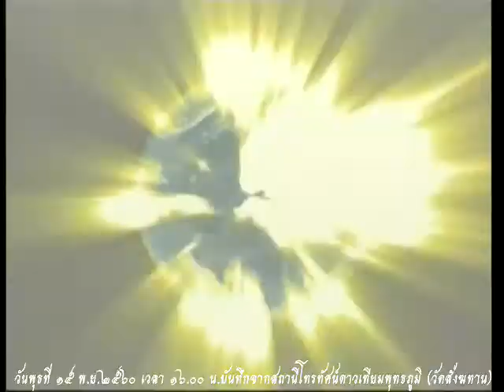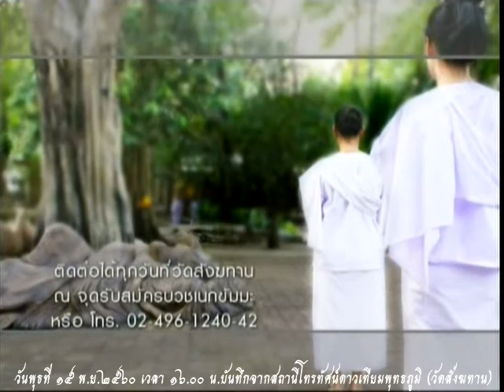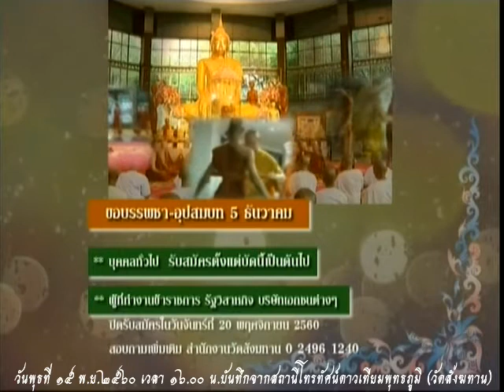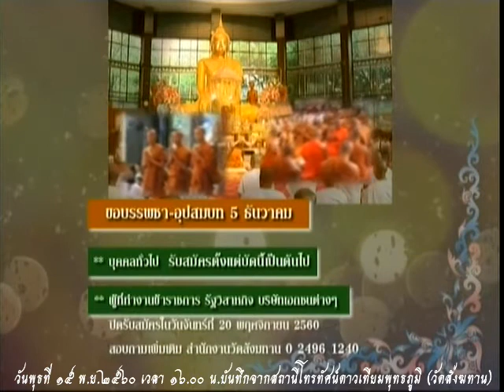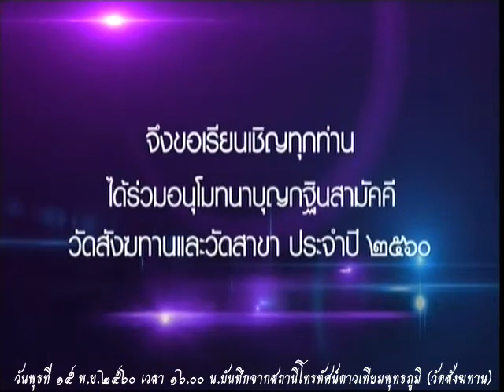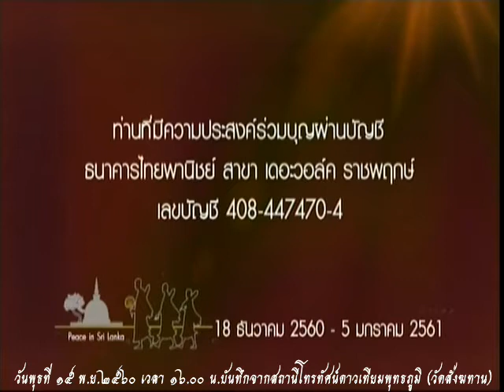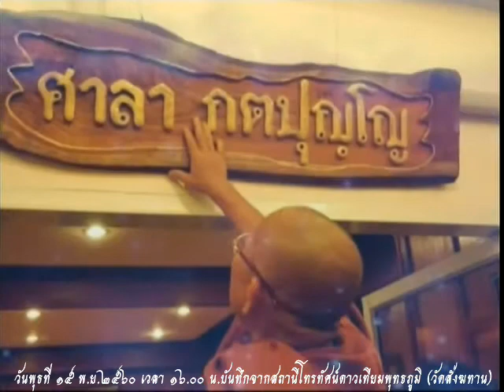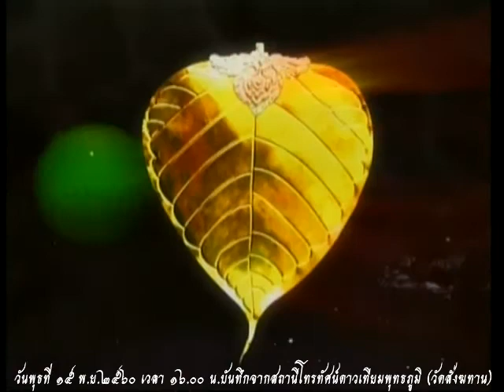วันพุธที่ ๑๕ พ.ย.๒๕๖๐ ธรรมะสว่างใจ พระอาจารย์รชต อิสสโร วัดสังฆทาน ไทย-เยอรมัน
รายการธรรมะสว่างใจ พระอาจารย์รชต อิสสโร วัดสังฆทาน ไทย-เยอรมัน    เมตตาตอบปัญหาธรรมะในรายการ